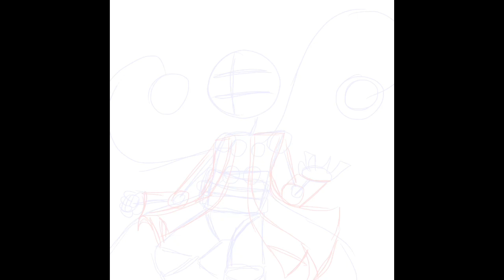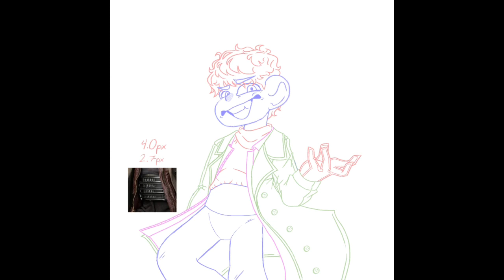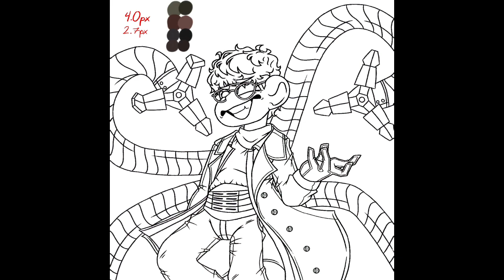* doctor octavius speedpaint (redraw) *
funy redraw moment-